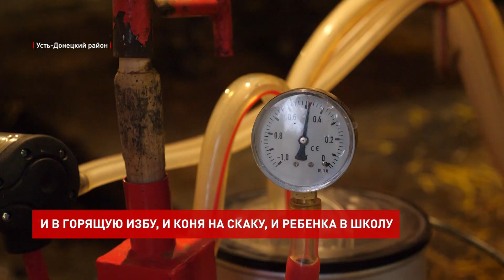Будни сельской женщины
«А дойка, говорит, это ваша задача. Коровы тоже любят ласку».

Пока город спит сладким сном, в деревне уже полным ходом идет работа. Оксана Калмыкова начинает доить коров в 5 утра. Говорит даже, что поздно. Летом в это время суток она передает коров пастуху. Да и приходится доить их еще и днем. В принципе, осенью дел меньше. К примеру, огородом заниматься уже не надо.

Оксана Калмыкова, сельская женщина:
«Сейчас меньше. Зимой будет больше, естественно. Коровы будут стоять, потому что сейчас они ходят. В том плане, что уход за ними зимой будет больше, а весной молочные продукты ты будешь перерабатывать, больше молока, естественно, его реализовать нужно».

При этом все равно работа есть всегда. Когда коровы отправлены на пастбище, наступает время кормить остальное поголовье. Тут и свиньи, и куры, утки, индюки. И вот все сыты, теперь нужно обрабатывать полученное молоко. Пока Оксана занимается этим, ее супруг Владимир управляется во дворе.

«Вы знаете, обязанности, в принципе, одни и те же. Мужчина делают тяжелую работу, женщина чуть полегче. Бывает такое, что и делает наоборот. Я думаю, что одинаково. Приготовить покушать, посуду помыть. Ну и мужчина помогает. Когда и посуду помоет, когда что-то приготовить».

Пока городские жители стремятся к многозадачности и продуктивности, в селе эти навыки достигли небывалых масштабов. Дел сделано много, а время только 8 утра. Пора и ребенка в школу собирать. У Оксаны их трое. Двое уже взрослые и младшая дочь – второклассница.

«Это женская доля, наверное, скажем так. Утром встал, ребенка отправил в школу, управился, кушать приготовил, потом он пришел. Жизнь на этом построена, наверное. Внуки, дети и все остальное».

Дальше по плану отвезти ребенка в школу, а молоко и творог – постоянным покупателям. Они ценят домашние продукты. Наверное, получаются такими хорошими потому, что Оксана со всей душой относится к своим домашним хлопотам.

«Наверное, уже привычка, то есть с самого детства с коровами. Ну нравится мне это. Нравится мне вот это, с людьми общаться. Торговать, что-то им продавать. Нравится, просто люблю. Не знаю почему».

В середине дня есть время для небольшого отдыха. Правда пройдет он не на диване, а в дороге. Оксана и Владимир отправляются в город, чтобы закупить корм для своих животных. А сразу по возвращении пора приниматься за приготовление обеда. Тем более скоро дочь придет из школы. А потом и коровы вернутся, и их опять надо будет доить.

Для городских такой режим может показаться невероятным, и казалось бы, проще уехать в мегаполис и забыть эту деревенскую суету. Но вот Оксана так точно не думает.

«Нет. Я никогда об этом не мечтала. Я город не люблю. Это замкнутое пространство. Я даже не знаю, как на девятом этаже можно жить в квартире и сутками сидеть перед телевизором. Вышел на работу, зашел-ушел. Я этого не представляю, нет. Это не мое. Это точно не мое».

Так за всеми домашними и дворовыми хлопотами прошел почти весь день. А еще надо опять подоить коров, приготовить ужин, сделать уроки с дочкой и собрать рюкзак на завтра.

Денис Проскурин, корреспондент:
«Этот день почти закончился, и мы вернемся в город, а Оксану Калмыкову завтра ждут те же самые дела. Переоценить труд сельской женщины невозможно, наверное, недаром о них говорят, что такие и в горящую избу войдут, и коня на скаку остановят. И теперь мы знаем, на что они способны и делают каждый день даже больше».